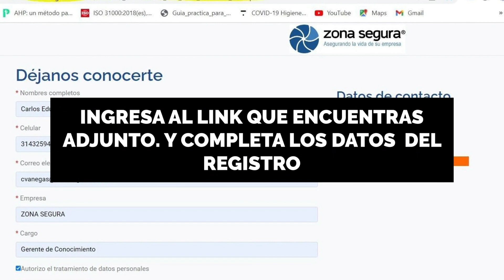PROMO EVALUACION DE ESTADO DEL MODELO DE RIESGOS 1080p 1